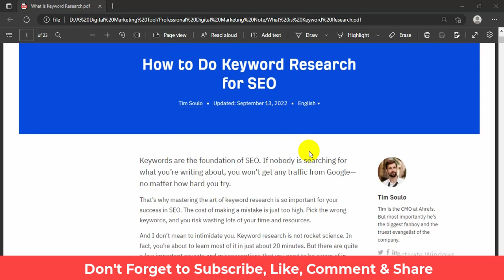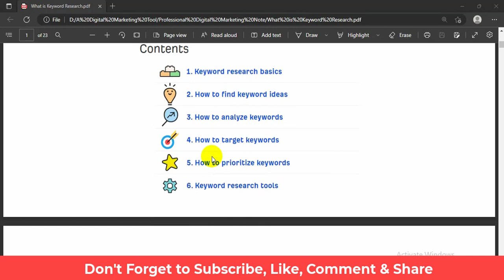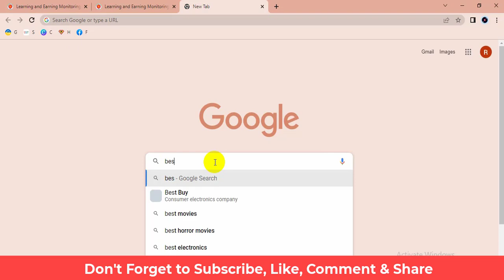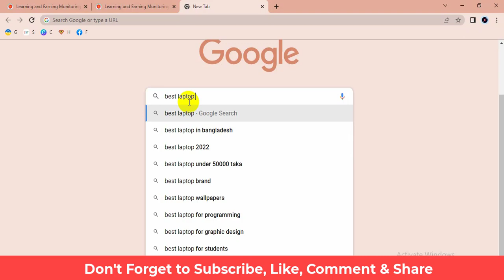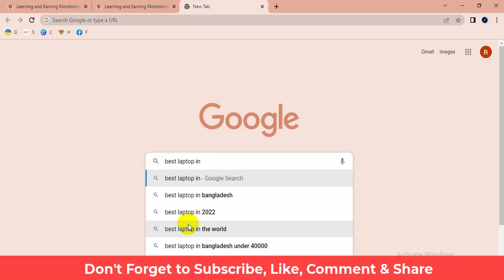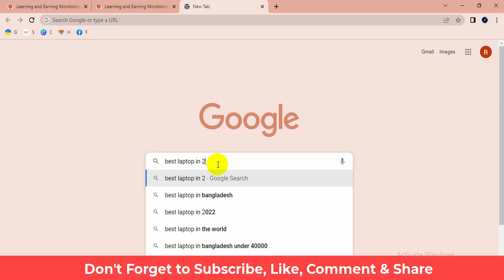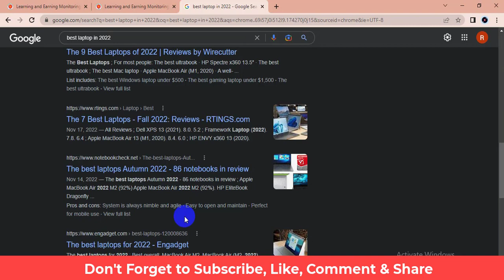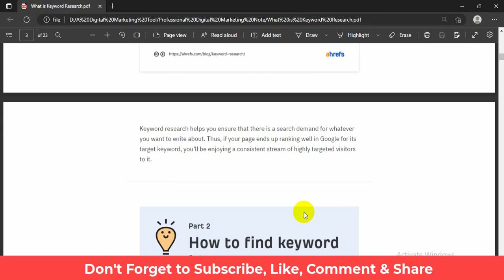Best way to do Keyword Research | How to do Keyword Research for SEO | Aniiisur Rahman